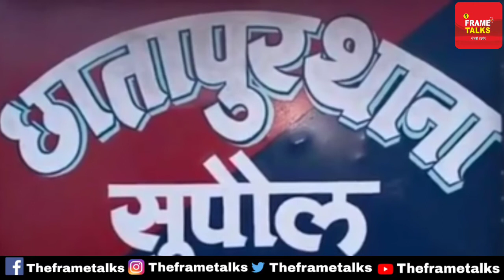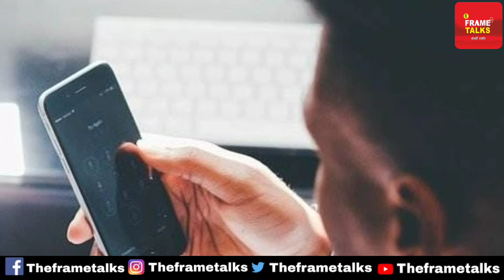फेसबुक पर हुआ प्यार , लड़की शादी के लिए पहुँची लड़के के घर । Bihar | Supaul Facebook wala Pyar